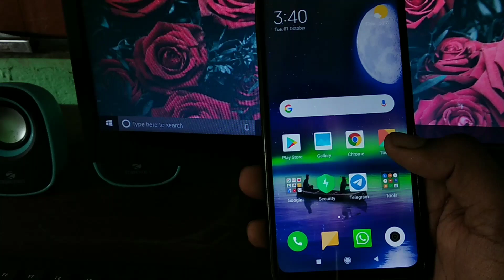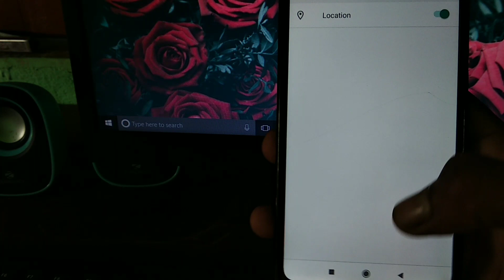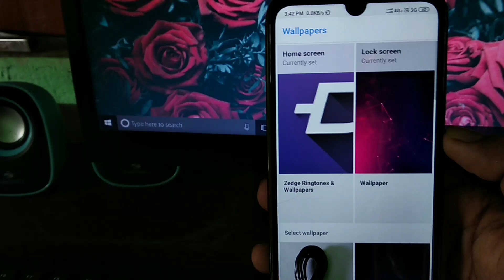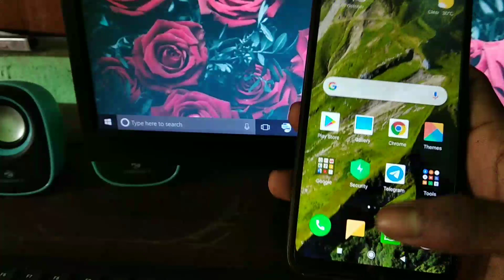install Google Pixel 4 Live Wallpaper on any android Phone || Bangla tutorial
This wallpaper was created for Google Pixel 4 phone

Google Pixel 4 Live Wallpaper can be used on any Android phone without root

📂 Download
1• Pixel 4 Live Wallpaper APK

Recommended video.